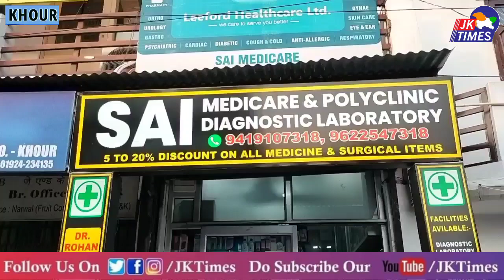रक्षा किडनी सेंटर ने साई मेडिकेयर के साथ मिलकर खोड़ में लगाया हेल्थ कैम्प।